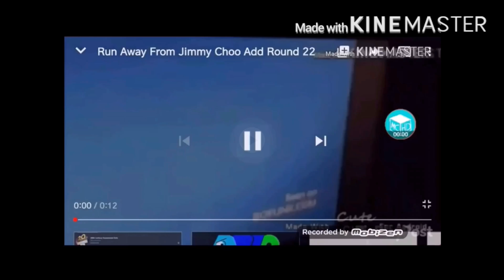Run Away From Jimmy Choo Add Round 25